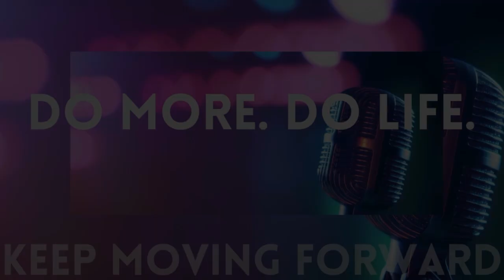#110 Glenda Molina Maximizing Retirement Funds After a Diagnosis Genevieve Richardson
In this episode of the Listen for Life Aphasia podcast, host Genevieve Richardson talks with Glenda Molina, a wealth advisor from Austin, Texas, about the importance of financial planning for individuals affected by strokes and aphasia. Glenda shares her expertise in helping clients achieve financial stability and freedom after health crises.

Glenda discusses her approach to financial planning, which includes consolidating accounts, ensuring access to resources, and creating a clear financial roadmap. She emphasizes the importance of early financial planning, especially for those with progressive neurological conditions, and highlights the role of long-term care insurance and cash flow analysis in maintaining living arrangements and care costs.

The conversation also covers community resources for those who may not afford a wealth advisor, such as Foundation Communities in Austin, which provides financial coaching for low-income individuals. Glenda advocates for proactive financial planning throughout different life stages and encourages clients to enjoy life while planning for potential health risks.

The episode concludes with Glenda offering a 15-minute introductory call for those interested in exploring their financial options and expressing her dedication to community service.

Top Takeaways:

Financial planning is crucial for managing healthcare expenses after health crises.

Initial consultations involve reviewing bills, gathering financial statements, and ensuring account access through legal documents.

Early financial planning is essential for those with progressive neurological conditions.

Long-term care insurance and cash flow analysis are vital for maintaining living arrangements and care costs.

Community resources are available for those who may not afford a wealth advisor.

Financial strategies should adapt as individuals age, with a focus on comprehensive savings and enjoying life.

Take action today by simplifying your financial planning process. Visit the Listen for Life podcast website for more resources and consider reaching out to LIFE Speech Pathology for support in managing aphasia. Let's uncomplicate aphasia and take control of our financial futures together!

The Listen for LIFE Aphasia Podcast is a platform dedicated to supporting individuals through stories and experiences. Visit ListenForLIFEAphasiaPodcast.com to view video episodes. If you have a topic or guest recommendation, or if YOU want to be a guest, visit the Guest Hub. If you have any unanswered questions, you can ask Genevieve and Aphasia Wisdom through “Search for Answers.”

If you or a loved one is seeking telepractice support, LIFE Speech Pathology® can help! Explore our services and approach at DoLIFESpeechPathology.com.

Do you or someone you love have aphasia and are seeking support? Book a free consultation by heading over to DoLIFESpeechPathology.com or by following this specific link: [Book a Free Consultation](DoLIFESpeech.intakeq.com).